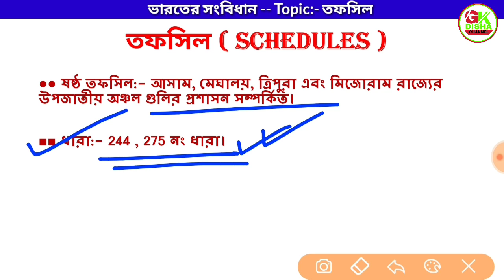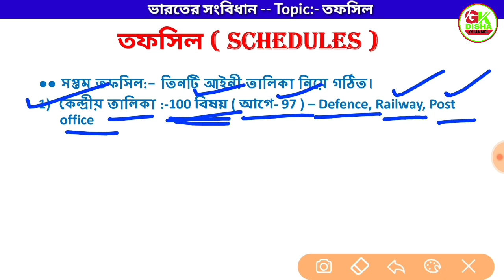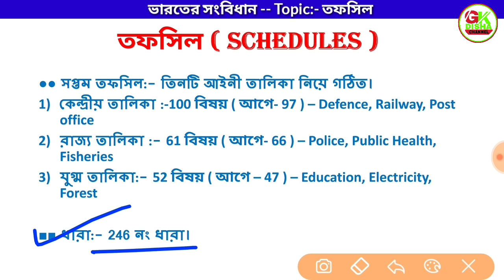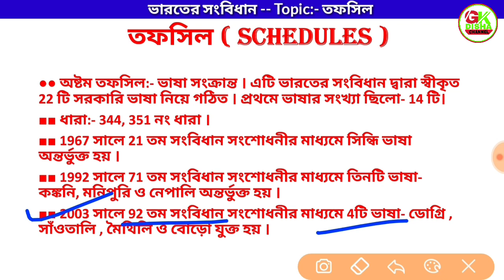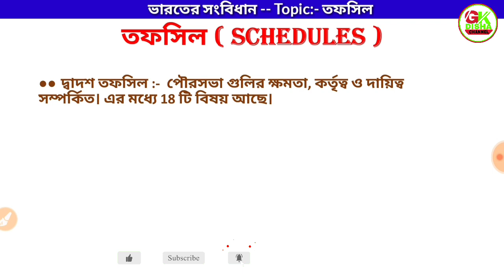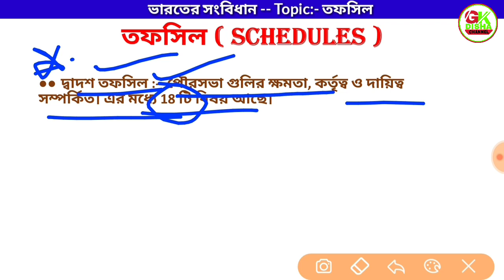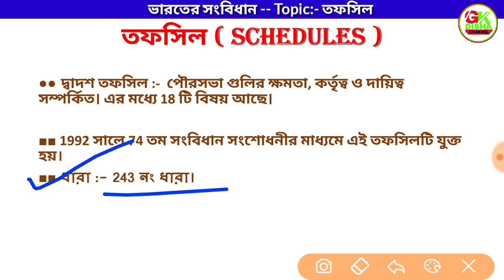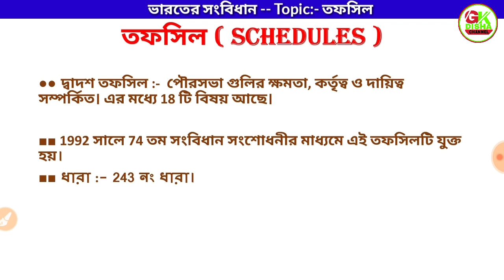ভারতের সংবিধানে উল্লিখিত তফসিল|| SCHEDULES||Indian Polity||সম্পূর্ণ বিস্তারিত আলোচনা ||Bappa Nandi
☆☆ kolkata Police/WBP Practice Set-- 8 :-